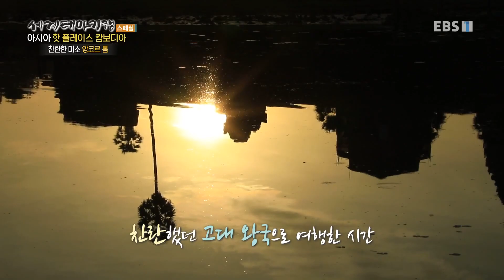세계테마기행 - 아시아 핫 플레이스- 캄보디아 시간 여행자_#003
공식 홈페이지 아시아 핫 플레이스- 캄보디아 시간 여행자,

캄보디아 프놈펜 왕궁, 로열열차, 캄퐁치낭 도자기 마을, 씨엠립에서의 경비행기 탑승, 앙코르와트,